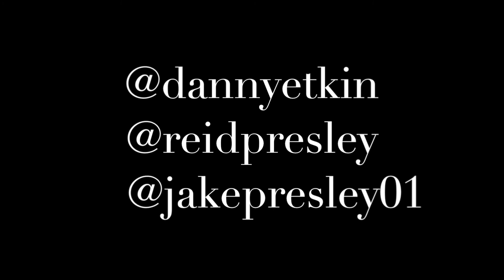Danny Reid Jake Hungarian World Cup 2017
Forms reel of Danny Etkin, Reid Presley, and Jake Presley from the Hungarian Kickboxing World Cup!